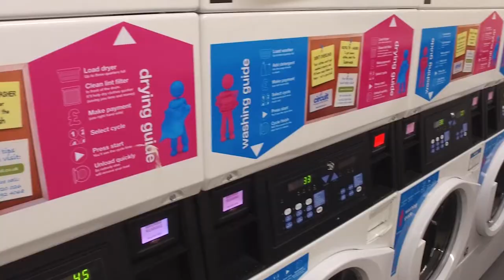University Locks | BCU Accommodation Tour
Take a peek inside the University Locks accommodation available at Birmingham City University.